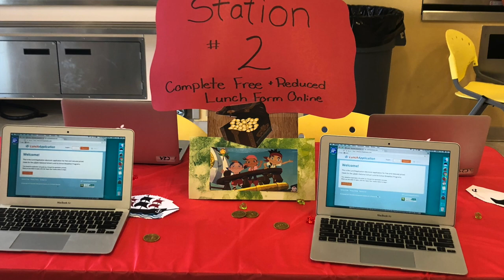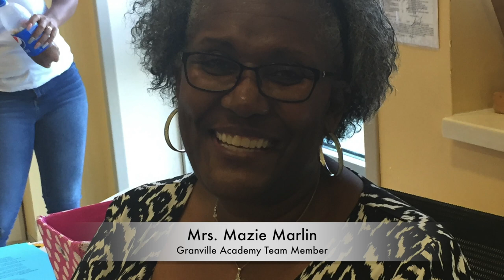Granville Academy Orientation 18 19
First Student and Family Orientation for Granville Academy